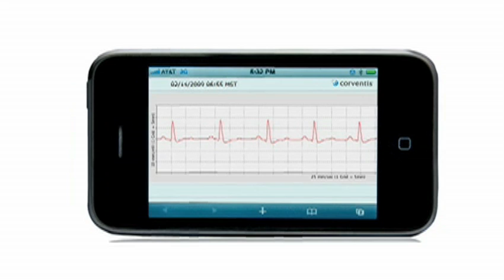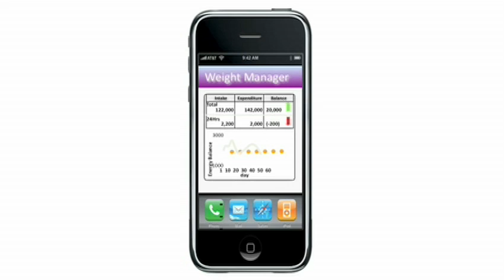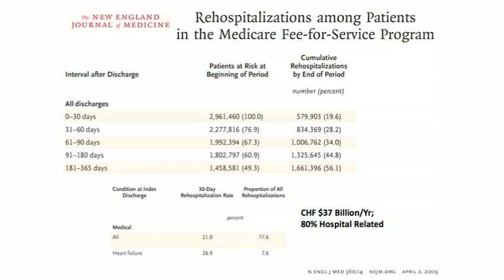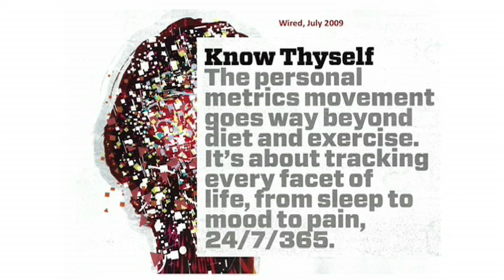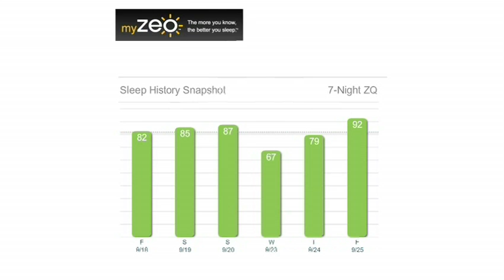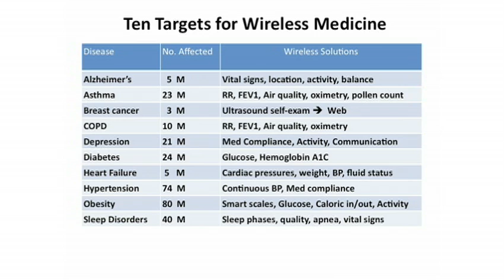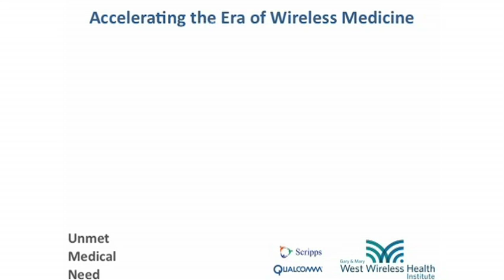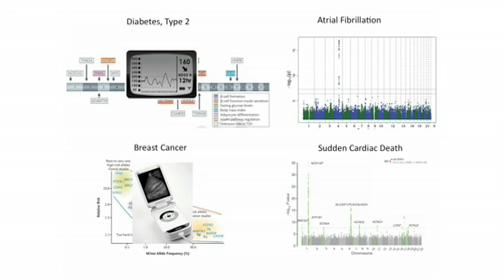Eric Topol: The wireless future of medicine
Eric Topol says we'll soon use our smartphones to monitor our vital signs and chronic conditions. At TEDMED, he highlights several of the most important wireless devices in medicine's future -- all helping to keep more of us out of hospital beds.